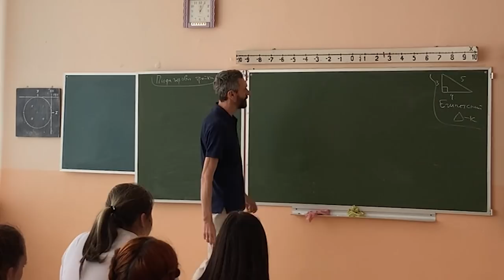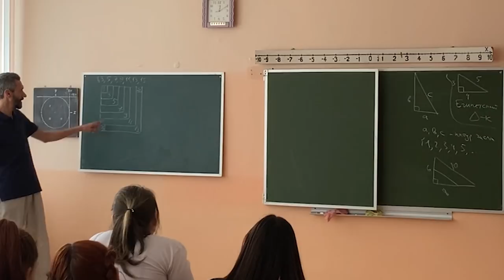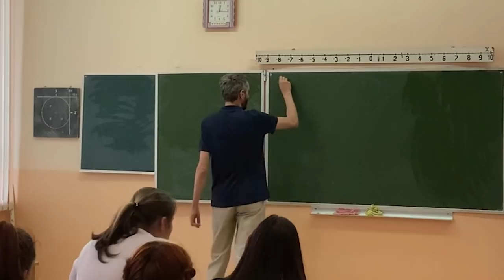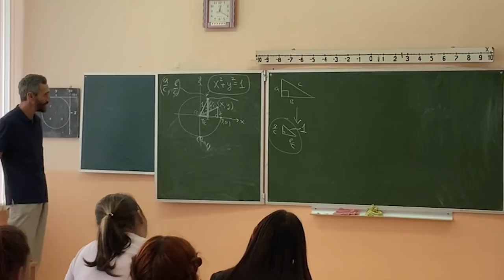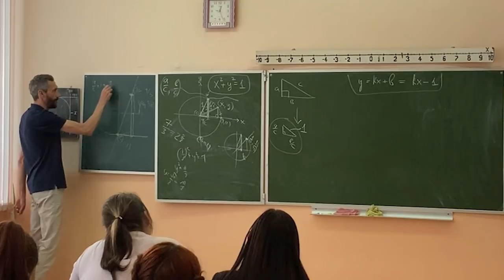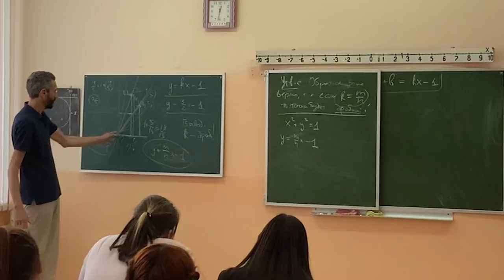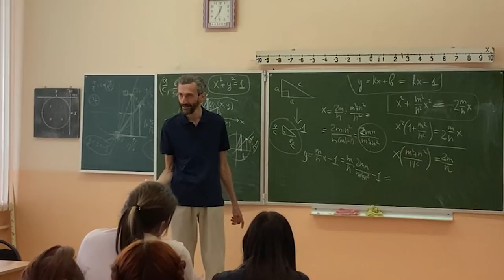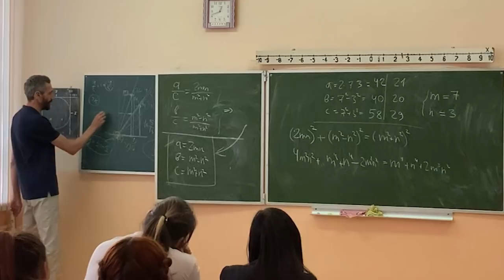ПИФАГОРОВЫ ТРОЙКИ (Урок в сельской школе)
Посёлок Мирный Оленинского района Тверской области

Запись предоставлена организаторами лекции.